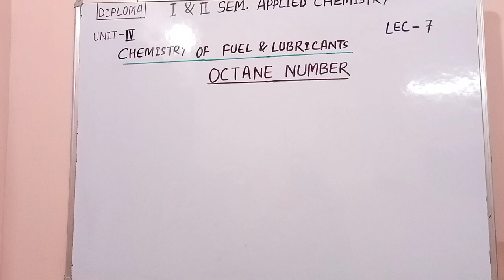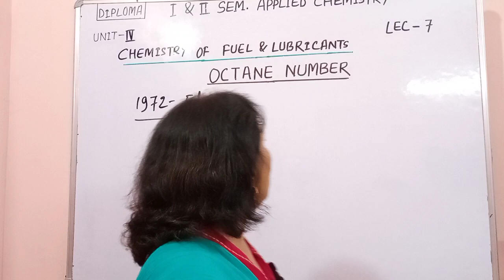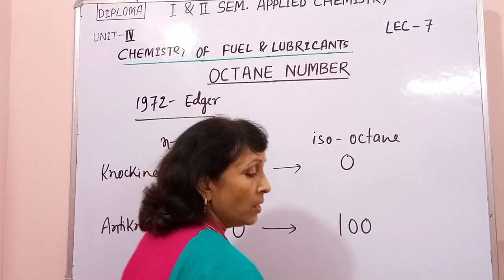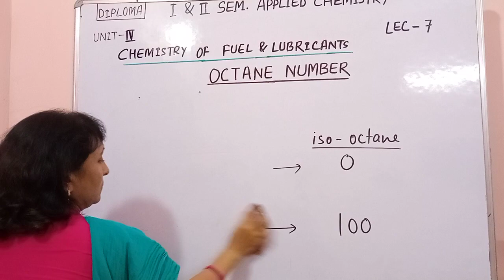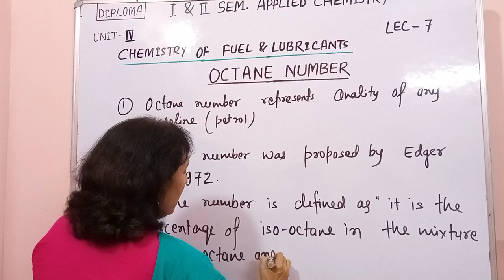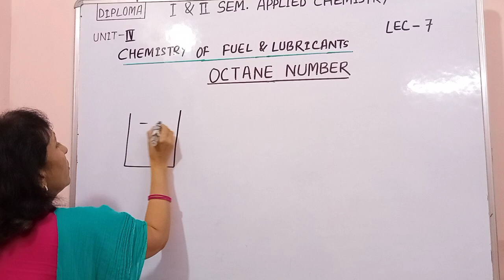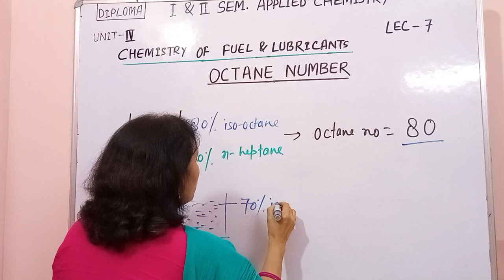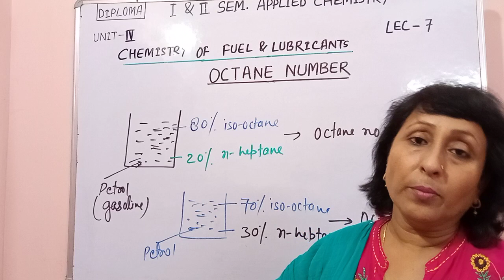UNIT - 4 OCTANE NUMBER, Lecture -7 by Dr. B. Sarika